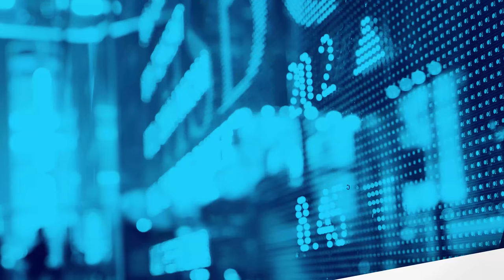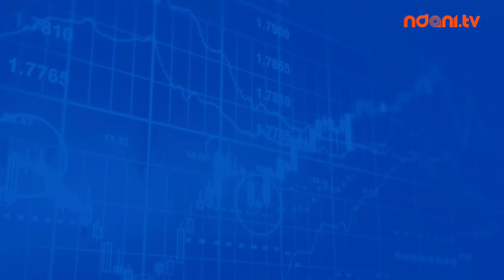Analyse This S2E13 : The Wedding Industry In Nigeria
On this episode of Analyse This, Honey Ogundeyi and Tunji Andrews discuss the growing Wedding Industry In Nigeria and the potential within the Industry and the opportunities within. They are joined by Yewande Abiose, CEO, Rent-A-Party who shares interesting insights on the wedding industry in Nigeria. Watch!